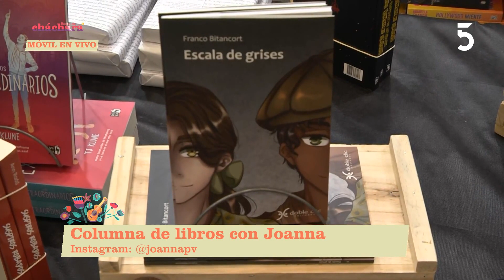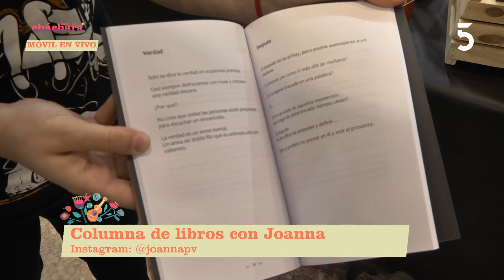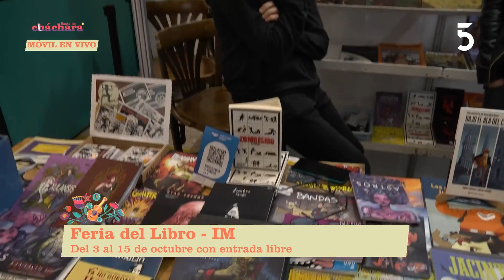Visitamos la Feria del libro y conversamos con Joanna Peluffo, columnista de libros l 06-10-2023